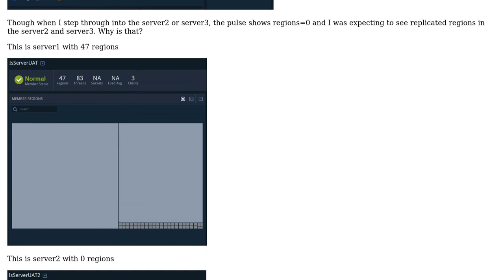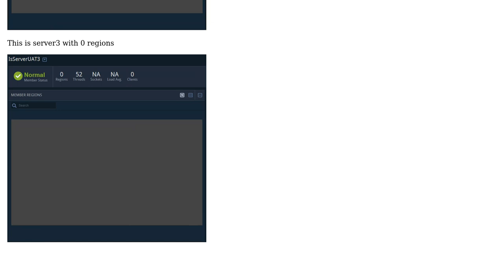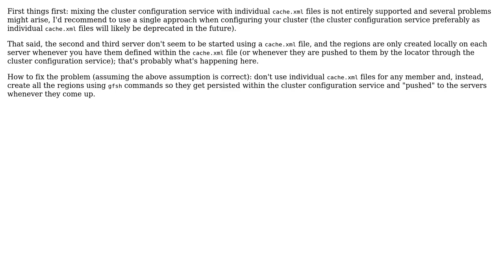For an apache geode 3 server cluster with use-cluster-configuration true the replicated regions...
For an apache geode 3 server cluster with use-cluster-configuration true the replicated regions appear on only 1 server not all 3

With thanks & praise to God, and with thanks to the many people who have made this project possible! | Content (except music & images) licensed under CC BY-SA | Music | Images & others | With thanks to user rupweb user Juan Ramos and the Stack Exchange Network Trademarks are property of their respective owners. You are responsible for your own actions.